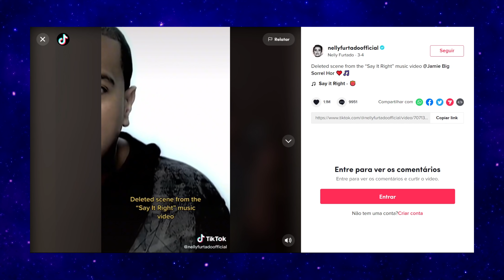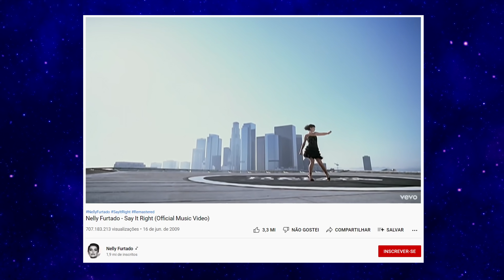Por que um Homem Dançando no Espelho se tornou uma sensação da internet? Explicado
Um homem dançando no espelho do banheiro vestindo uma camiseta dos Power Rangers, não só conseguiu se tornar um ícone do tiktok mundial, mas como fazer com que uma música nostálgica voltasse ao topo. Mas porque realmente ele se tornou uma sensação da internet?

Música do Meme do Homem Dançando no Espelho:
Say it Right - Nelly Furtado

⚠️Os vídeos que o canal Nukerz explica, são baseados em memes que estão em alta, e eles são criados por públicos de idades variadas, então consequentemente, alguns desses memes possuem assuntos com temas adultos, e são recomendados para maiores de 16 anos.